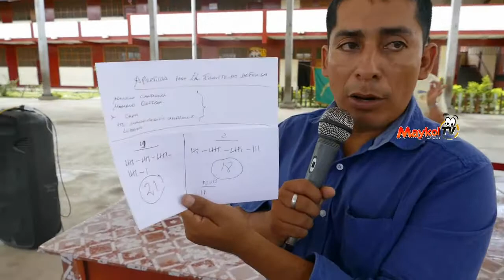El Frente de Defensa de Tocache ya tiene nuevo Presidente, se trata de la Sra. Gladis Gamarra Inacio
LA ELECCIÓN Y JURAMENTACIÒN SE REALIZO EN LOS AMBIENTES DE LA I.E. 0412 EN HORAS DE LA MAÑANA Y CONTÓ LA PRESENCIA DEL SUBPREFECTO DE LA PROVINCIA DE TOCACHE.